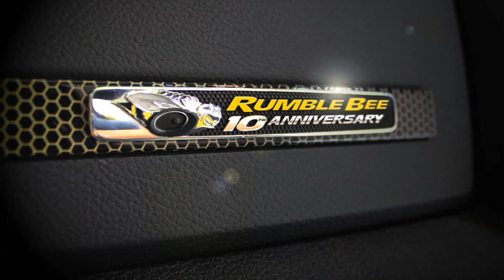Ram 1500 2013 Rumble Bee Concept RWD aro 24 Aut8 5.7 Hemi V8 395 cv 56 mkgf @ Woodward Dream Cruise